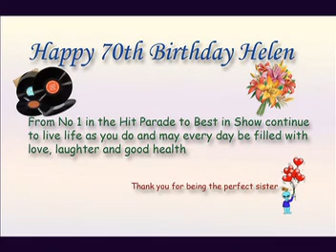Helen's 70th Birthday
Thank you for all you have done for me in my life time Helen. I wish you happiness always. You are the best sister I could ever wish for.
God Bless